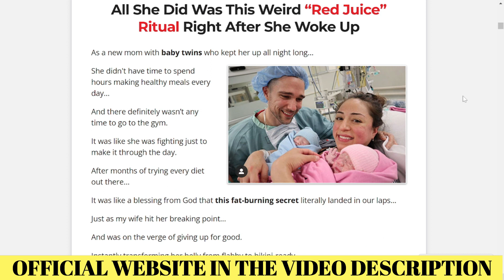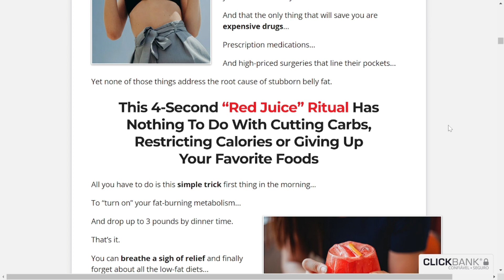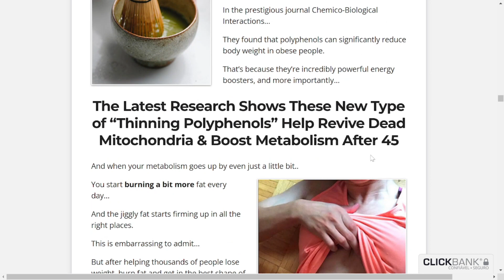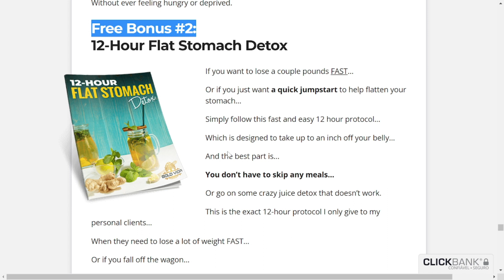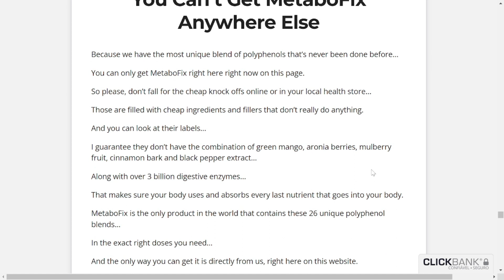🚨METABOFIX - Metabofix Review - MetaboFix Reviews - MetaboFix Supplement⚠️SCAM ALERT!⚠️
🚨METABOFIX - Metabofix Review - MetaboFix Reviews - MetaboFix Supplement⚠️SCAM ALERT!⚠️🔻 WATCH THIS BEFORE YOU BUY! 🔻

☑ This video is a review of the dietary supplement Metabofix.
☑ How does Metabofix change lives?
Metabofix is an innovative formula that boosts metabolism with green mango, argon fruits, cinnamon peel, blackberry fruit, black pepper extract and over 25 other powerful ingredients...

It works incredibly well to help stop fat storage and increase fat loss in men and women.

☑ Metabofix, what is it?
Metabofix is a revolutionary dietary supplement that uses its 4 Second Ritual Red Juice to effectively induce weight loss without the need for exercise or a special diet. According to the official website, it can promote intestinal health, improve intestinal flora, accelerate metabolic activity and lose weight successfully.
Metabofix is a 100% natural dietary supplement. Approved by FDA 4-second suction ritual that increases metabolism and causes burning of natural fat without diet or exercise. Each Metabofix customer receives three bonus items with their purchase.

☑ That’s how Metabofix works?
Yes, Metabofix works and many people experience results in the first few weeks of use, but for this you need to use Metabofix correctly.
 Since it is a natural dietary supplement, it does not have any side effects on your health.

☑ Is Metabofix easy to use?
Yes, Metabofix is good and easy to lose weight. Regular use of Metabofix dietary supplements benefits digestion, the immune system, the health of the heart and brain, and avoids all potential risks of aging, especially those that lead to weight gain. Metabofix is stronger and more effective than any tiresome diet or exercise.
Reviews in Metabofix
It has been taken by thousands with no reported side effects, and is much safer than dieting or high-intensity cardio in the gym. Metabofix works with your body to restore a healthy rhythm naturally.

☑ How should I use Metabofix?
Each bottle of Metabofix Weight Loss Supplement has 30 servings. Take 1 tablespoon of Metabofix first thing in the morning.

✔ Free bonus 1:
7-Day fast fat burning protocol.
✔ Free bonus 2:
12 hour flat stomach detox.
✔ Free bonus 3:
30 desserts that burn fat absolutely FREE when you place your first order Metabofix here today.

Chapters:
00:00 - Introduction MetaboFix
00:10 - Important Alerts
00:33 - MetaboFix Does it work?
01:20 - Where to buy MetaboFix with Warranty
02:10 - Benefits of MetaboFix
04:40 - MetaboFix Bonus For You!
05:00 - Final Considerations and Special Discount!

[Disregard tags]